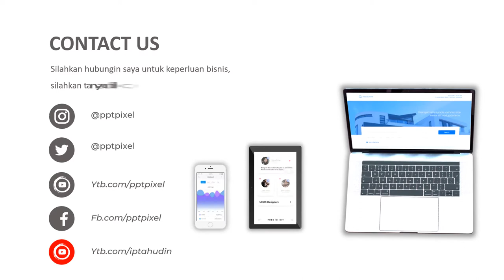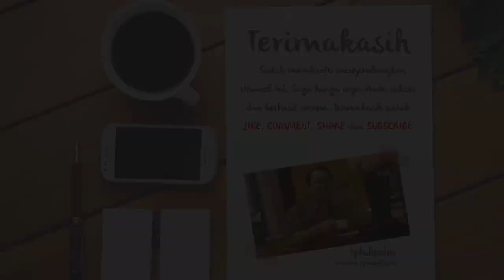IKLAN MINUMAN SEGAR, CAFE, TEMPAT NONGKRONG, KOPI, JUS, SEGAR, MINUMAN, BUBLE, IKLAN, JASA VIDEO PRO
KUMPULAN CONTOH VIDEO KAMI
2. CONTOH VIDEO FASHION SHOW
5. CONTOH VIDEO PERSONAL BRANDING
7. CONTOH VIDEO COMPANY PROFILE
8. CONTOH VIDEO PROMOSI MASAKAN
9. CONTOH VIDEO IKLAN KENDARAAN
10. CONTOH VIDEO UCAPAN, UNDANGAN

By : Iptahudin
m.me/iptah